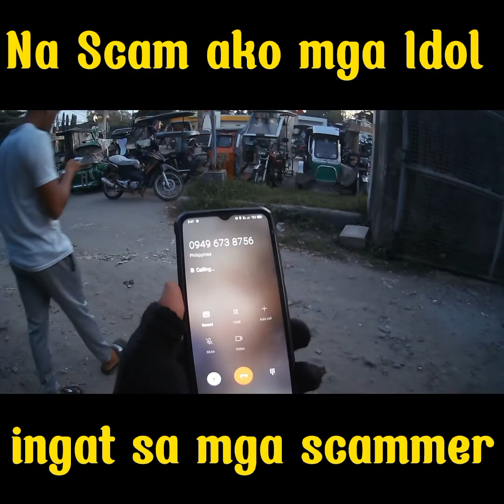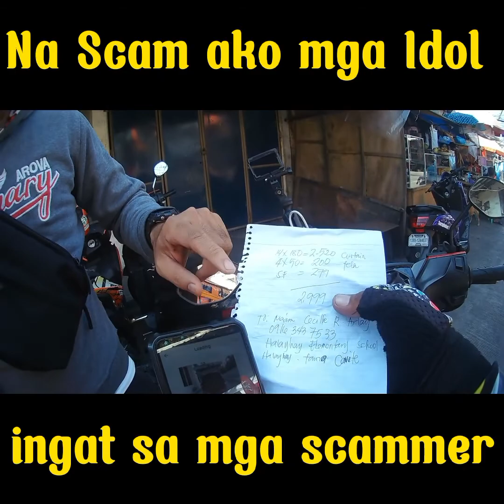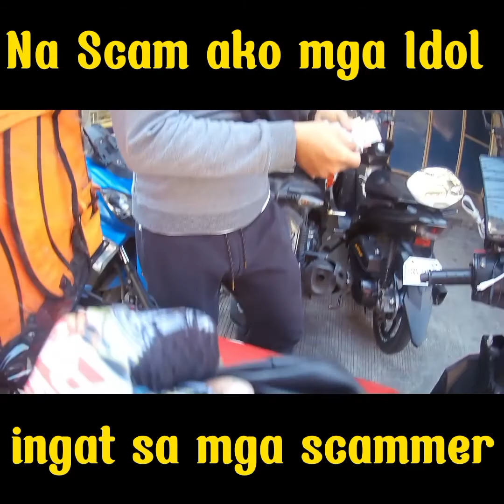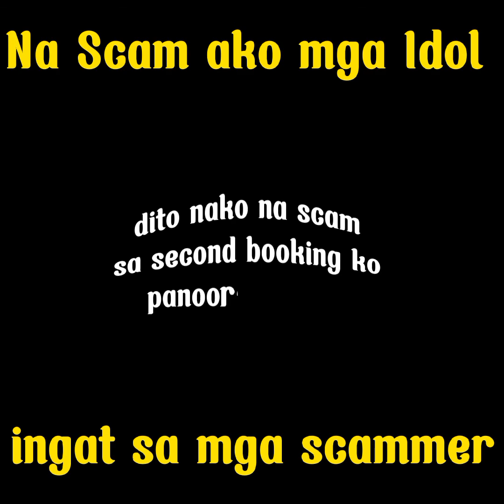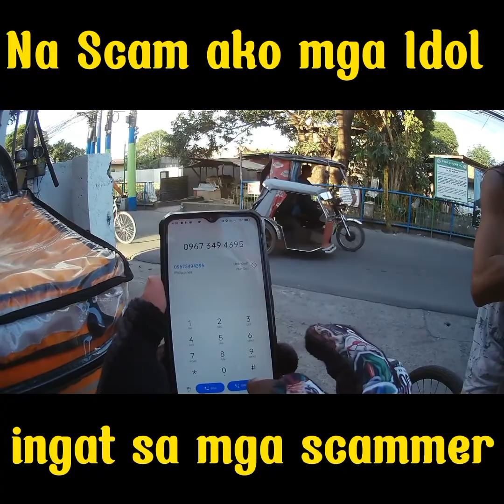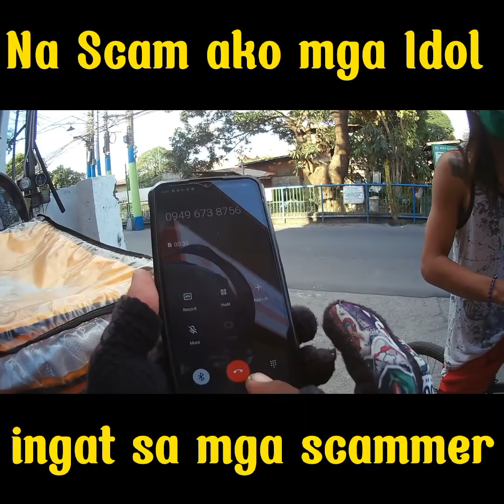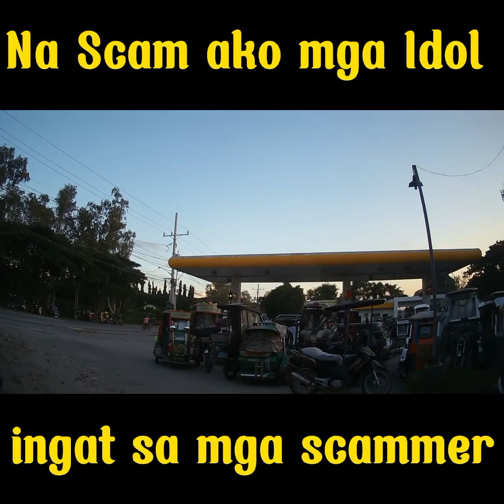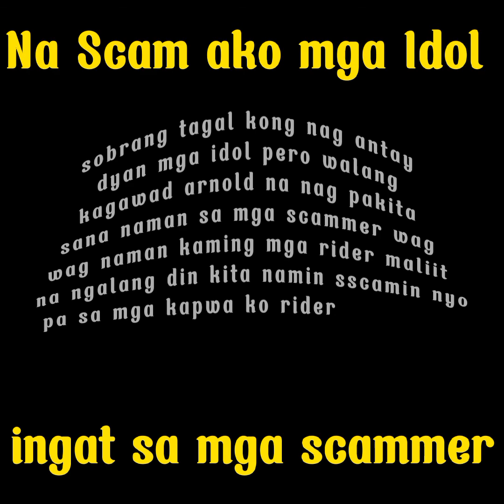na scam ako mga idol